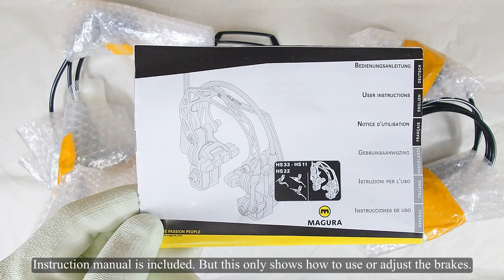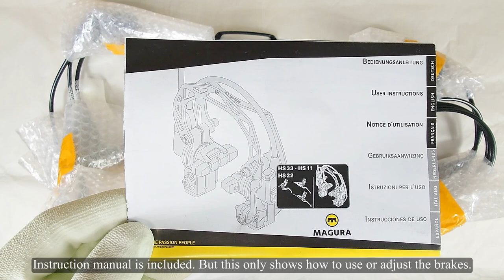[MTB gear] Magura HS11 Hydraulic Rim Brake - installation and set up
I have recently found Magura HS11 on sale at a bargain price at Aliexpress.
I tried to buy one to upgrade my wife's multi-use bike, The brake set received is the real thing as shown in the video.

Generally you should be very careful when dealing with Aliexpress, because there are sill many hoax sellers there. Also beware that delivery time is now very long due to COVID-19.